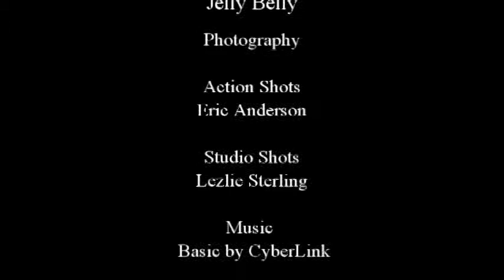Jelly Belly New